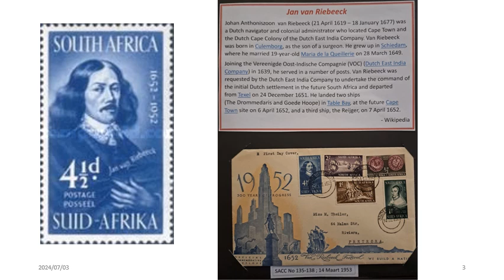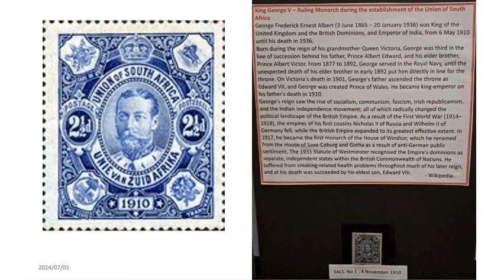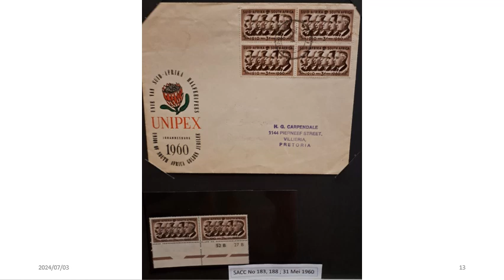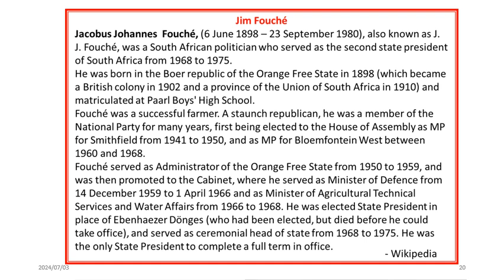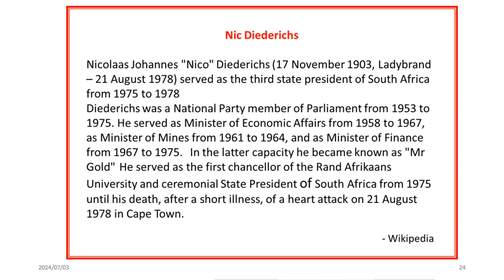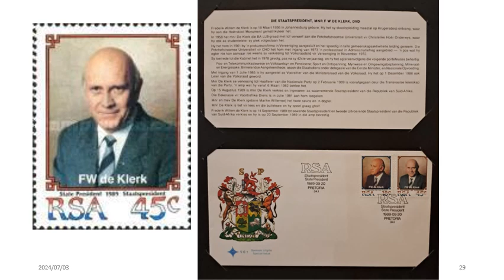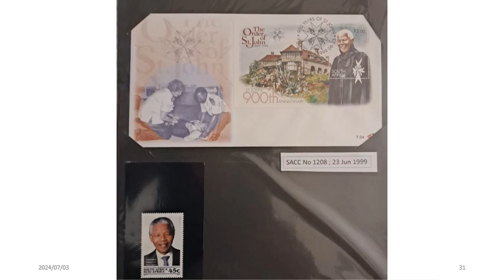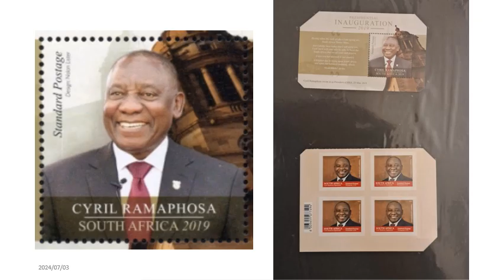240702 Onthoukiekies Staatsmanne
Mini uitstalling by Stilbaai Filatelie Vereniging